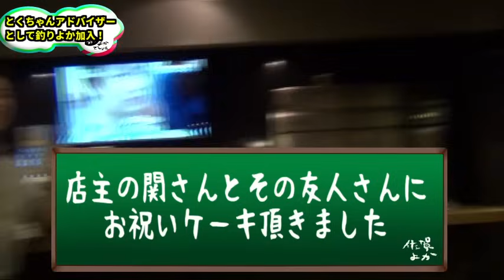釣りよか新メンバー加入！と今後のお話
新メンバー加入のお祝いをしてきました！！
ついでに僕らの目標や、スタイルの話等をしました！！！
ここまでこれたのも、みなさんの温かいコメントや助言のおかげです！